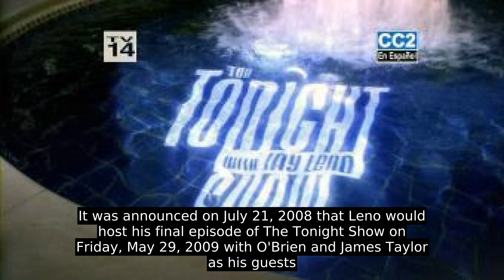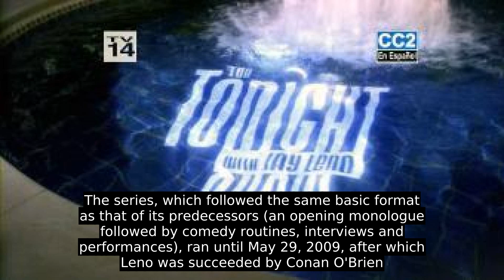The Tonight Show With Jay Leno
The Tonight Show with Jay Leno is an American late-night talk show hosted by Jay Leno that first aired from May 25, 1992, to May 29, 2009, and resumed production on March 1, 2010 until its ending on February 6, 2014